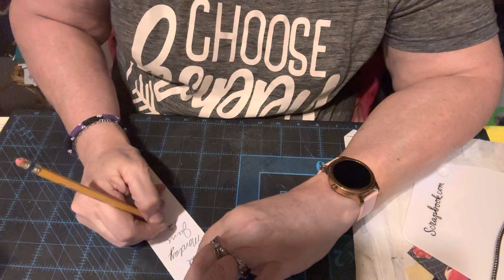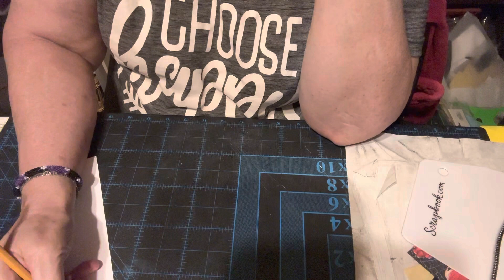*UPDATE* On The Black And White Journal Participants *MUST WATCH * 💕